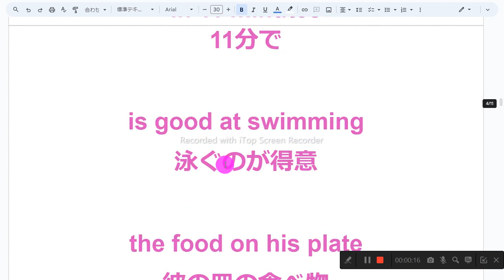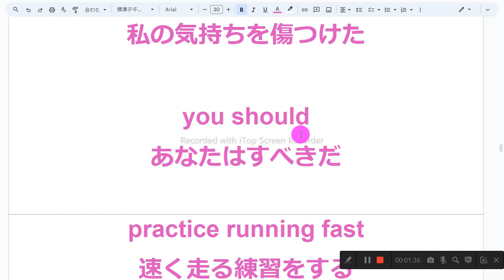63ページ nh2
1　同じものを繰り返し音読しない
2　読めないところは、読まなくてもよい
3　発音に注意を払わない
4　声の大きさ、速さは自由
5　ほかの人の迷惑になりそうなときは、声を出さず、頭の中で音読する
6　音読の内容は何でもよい
7　音読をしたくないときはやらない
8　音読の順番に決まりはない

11分で

is good at swimming
泳ぐのが得意

the food on his plate
彼の皿の食べ物

has a problem with her practice
彼女は練習に問題がある

finished the showers quickly
シャワーをすぐに終えた

to save water
水を節約するために

so quickly
とても速く

too much homework
宿題があまりにも多すぎる

finish it all
それをすべて終える

hurt my feelings
私の気持ちを傷つけた

you should
あなたはすべきだ

practice running fast
速く走る練習をする